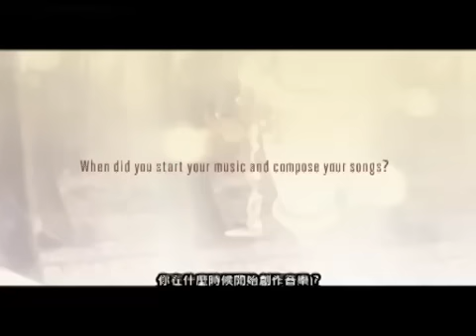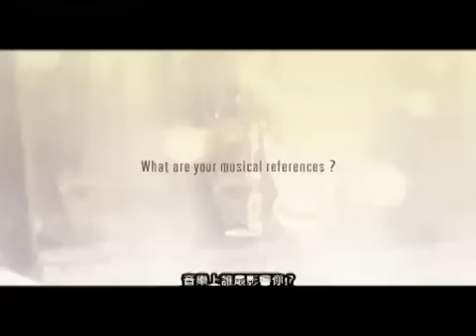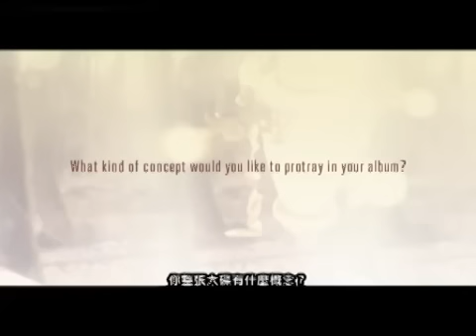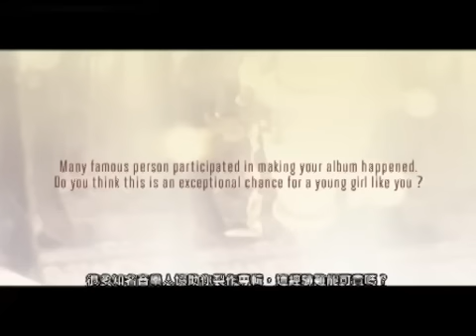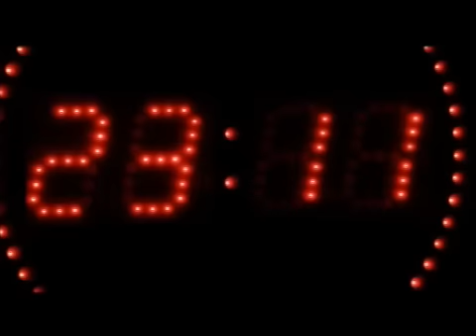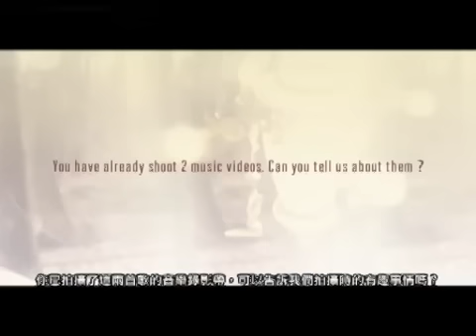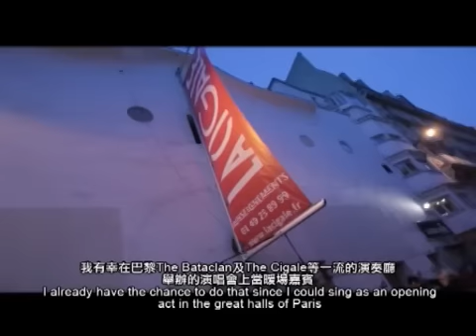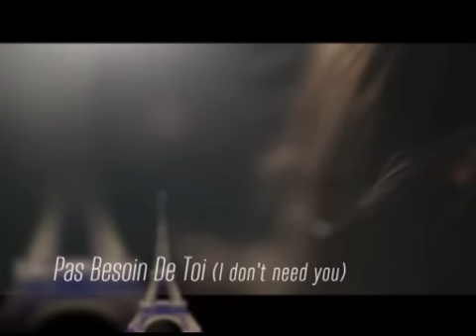Joyce Jonathan A Trip to Asia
花都美少女唱遊亞洲大世界! Joyce Jonathan首張專輯《Sur Mes Gardes》出道作《Je Ne Sais Pas》破天荒在You Tube創下超過700萬次的瀏覽紀錄
年僅21歲的她從小鍊出一手好結他,多變的曲風在作品中展露出觸動人心的唱作魅力，並被法國傳媒喻為充滿新世代視野的八十後創作女歌手!